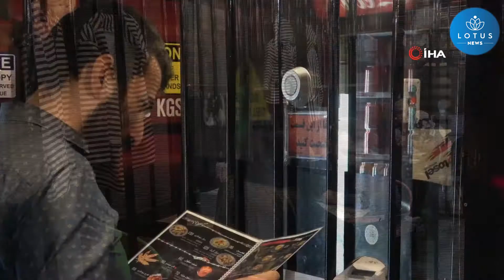İRAN’ DA HAPİSHANE KONSEPTLİ KAFE!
İran’ın başkenti Tahran’da bulunan "Hücre 16" adlı hapishane konseptli kafe, yoğun ilgi görüyor.
İran’ın başkenti Tahran’da eski iki mahkum Benyamin Nakhat ve Arman Alizadeh tarafından açılan "Hücre 16" adlı hapishane konseptli kafe, yoğun ilgi görüyor. Borçlarını ödeyememeleri nedeniyle hapis cezası alan ve isimsiz bir hayırsever tarafından borçları ödenerek serbest bırakılan iki İranlı eski mahkum, açtıkları kafenin gelirinin bir kısmını borçları nedeniyle parmaklıklar ardında yatan hükümlülere ayırıyor. Kafe içerisinde hücre şeklinde bölümler bulunan ve yemeklerin demir parmaklıklar ardından verildiği kafede, müşteriler hücre içerisinde asılı duran mahkum kıyafetlerini giyerek fotoğraf çektiriyor.
Kafenin sahibi Benyamin Nakhat bir dönem hapiste yattığını söyleyerek, "Mali sorunlardan dolayı maalesef hapse girmiştim. Borçlar ve alacaklar çoğalmıştı. Sonunda haciz geldi ve hapse girdim. Ortağım Arman Alizade ile de hapishanede tanıştım. İsimsiz bir hayırseverin borçlarımızı ödemesi sayesinde Arman ve ben hapishaneden çıkabildik. Bu süre içerisinde taksi şoförlüğü dahil bir çok iş yaptım. Çalışmak ve para kazanmak zorundaydık. En son Arman ile birlikte ortak bir iş yapmak istedik ve birikimimiz ile kafe açma kararı aldık" ifadelerini kullandı.

Kafe fikri hapishane korkusundan çıktı
Nakhat, "Mali sorunlardan dolayı tekrar hapishaneye girme korkusu ve endişesi her ikimiz için de vardı. Ve bu cezaevi korkusunu merkeze alarak restoranın hapishane konseptinde olmasına karar verdik. Bu yüzden restoranın ismini "Hücre 16"koyduk. Restorana farklı hücreler ve koğuşlar ekledik ve içerisine mahkum kıyafetleri koyduk. Garsonlarda aslında birer gardiyan. Yemekler demir parmaklıklar arasından müşterilere veriliyor. Aslında bu şekilde kendimizi cezaevi korkusuna alıştırıyoruz ve hapishanelerin düşünüldüğünü kadar kötü yerler olmadığını gösteriyoruz. Cezaevlerinde suçsuz birçok insan var. Buradan elde ettiğimiz gelirin belli bir yüzdesini cezaevlerine gönderiyoruz. Bu sayede bir çok mahkumun cezaevlerinden serbest kalmasını sağladık" dedi.